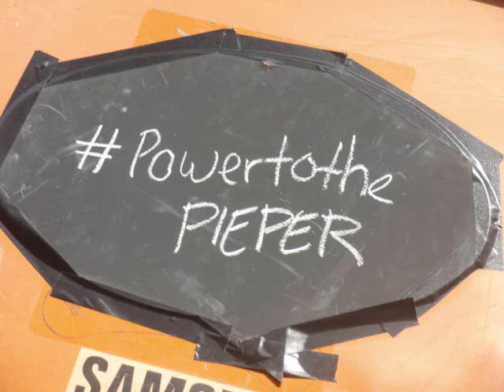Gratis aardappelen op de Dam in Amsterdam.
Dam Square Amsterdam Power to the pieper!
Hollandse aardappelen liggen weg te rotten in de schuren, terwijl er massaal aardappelen in het buitenland worden gekocht. Om de aandacht daar op te vestigen werden er vandaag 6 ton aardappelen gedumpt op de Dam en konden die gratis meegenomen worden. Muziek: Draaiorgel de Theadora - Circus Renz